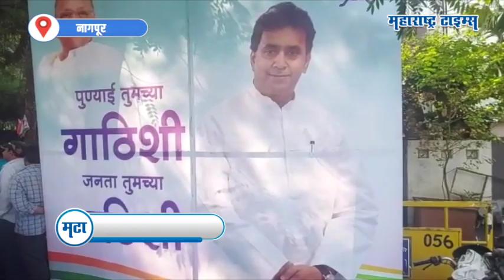Anil Deshmukh यांना अखेर जामीन मंजूर, निवासस्थानाबाहेर कार्यकर्त्यांची गर्दी | Maharashtra Times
भ्रष्टाचार आणि आर्थिक गैरव्यवहाराप्रकरणी अटकेत असलेल्या अनिल देशमुख जामीन मंजूर झाला. अनिल देशमुखांच्या सुटकेची बातमी ऐकताच कार्यकर्त्यांनी घराबाहे जल्लोष केला. फुगडीचा फेर धरत, नाचत कार्यकर्त्यांनी जल्लोष केला.